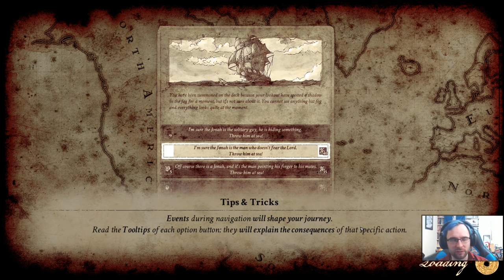NANTUCKET #07 MYTHICAL SPEAR - Let's Play Gameplay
Nantucket is a game about managing a whaling ship and hunting whales. Also it's the early 19th century so it's socially acceptable. Looking at you Japan.